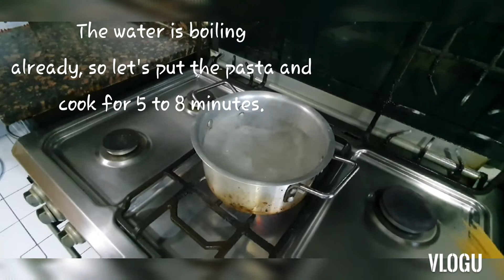SPANISH SARDINES PASTA | Quick and easy meal